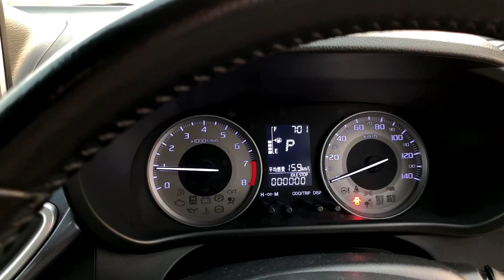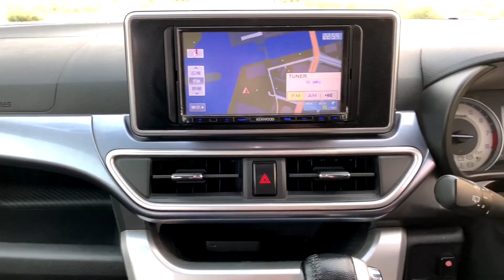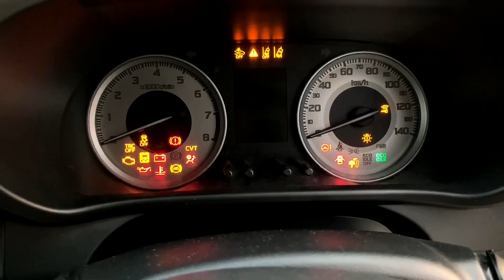Daihatsu Cast (activa) G Turbo | detailed review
Hy welcome to safyan motoring for sale episode in this video we will provide some information about this car.
Daihatsu Cast Activa G Turbo
For sale
Full Genuine 1 piece touchup
Demamd 1750000